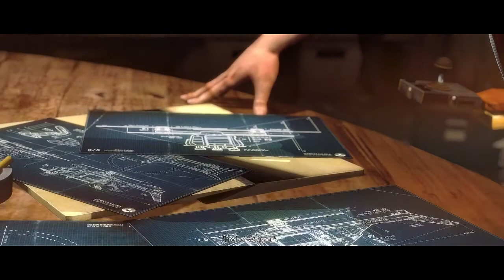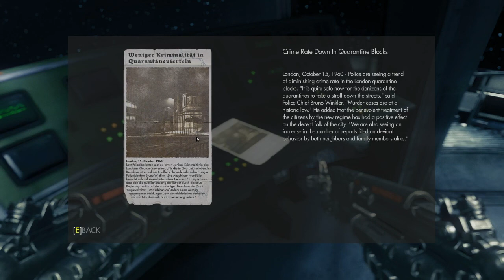McReaps Plays - Wolfenstein: New Order :: Museum of DEATH |Ep 11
Lore gone, time for some mindless violence, and a little culture. Nice mix.

-More from McReaps

If you like the series please mash that sub button to get notified when I release future videos For more of my Lets plays & other Play listed stuff check out